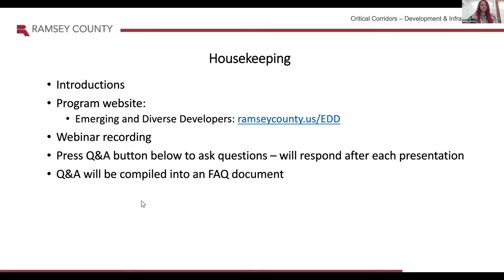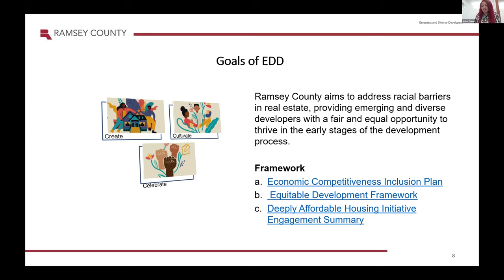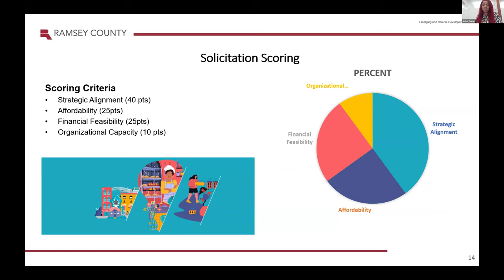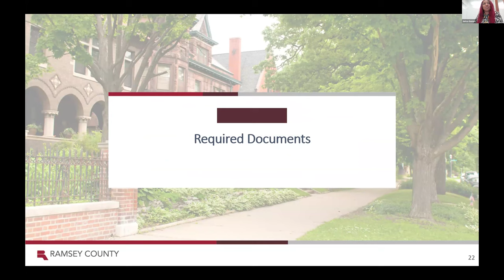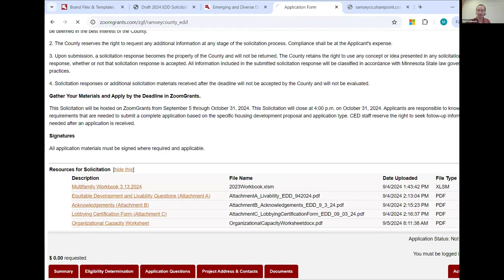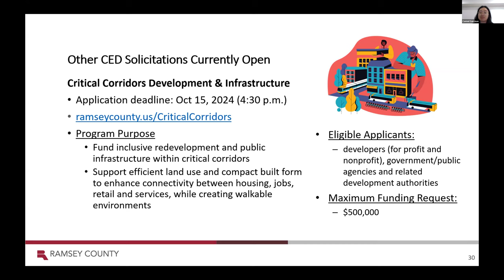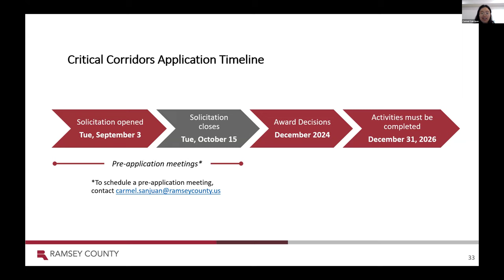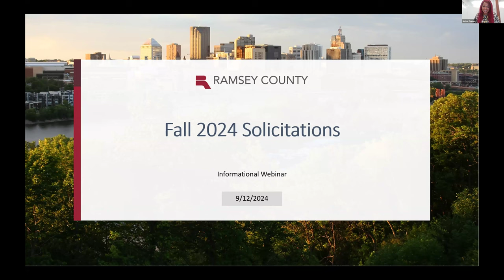2024 Fall Housing and Community Development solicitations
This webinar was recorded on behalf of Ramsey County Community Economic Development (CED) staff to share information about the upcoming 2024 Fall Housing and Community Development solicitations.  Staff provided in-depth details about the solicitations including eligible projects, response deadlines, criteria and the County's Strategies and Goals.

Find out more about the available programs and apply on our